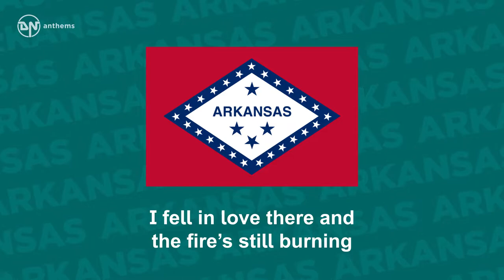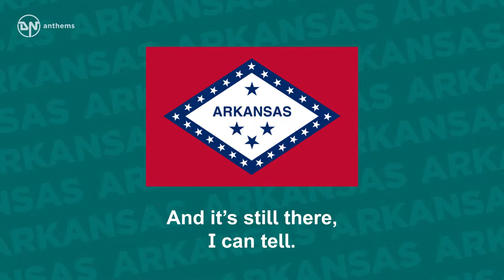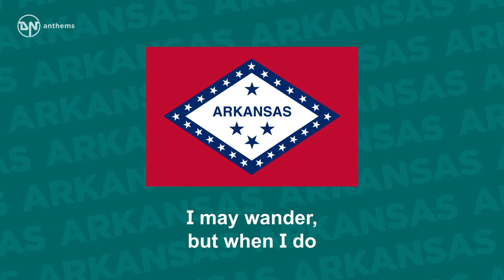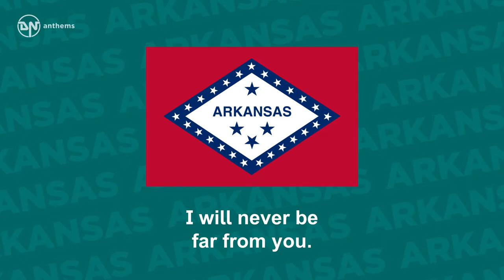State Song of Arkansas - Arkansas (You Run Deep in Me)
One of the state songs of Arkansas, The Natural State.

Lyrics in English:
October morning in the Ozark Mountains,
Hills ablazing like that sun in the sky.
I fell in love there and the fire’s still burning
A flame that never will die.
Oh, I may wander, but when I do
I will never be far from you.
You’re in my blood and I know you’ll always be.
Arkansas, you run deep in me.
Moonlight dancing on a delta levee,
To a band of frogs and whippoorwill
I lost my heart there one July evening
And it’s still there, I can tell.
Magnolia blooming, Mama smiling,
Mallards sailing on a December wind.
God bless the memories I keep recalling
Like an old familiar friend.
And there’s a river rambling through the fields and valleys,
Smooth and steady as she makes her way south,
A lot like the people whose name she carries.
She goes strong and she goes proud.